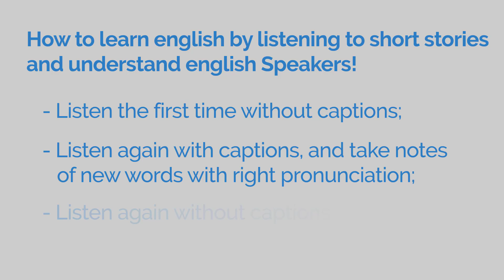★ Learn English By Short Story ★ #18: The Girl and the Photograph (CC/Subtitles)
Hi guys, the best way to learn a language (English) is by listening even when sleeping, walking, working and all day, especially listing to short story because you know it's fun, and try to understand every word, it's not a problem if you didn't get all the words the first time, but you'll do it, that's way i put this short story with subtitles, Enjoy.

L.M. Montgomery was a Canadian author, best known for a series of novels that began with Anne of Green Gables, published in 1908. Once published, Anne of Green Gables was an immediate success. The central character, Anne, an orphaned girl, made Montgomery famous in her lifetime and gave her an international following. The first novel was followed by a series of sequels with Anne as the central character. Montgomery went on to publish 20 novels as well as 500 short stories and poems. Because many of the novels were set on Prince Edward Island, in Canada, Canada and the Canadian province became literary landmarks.